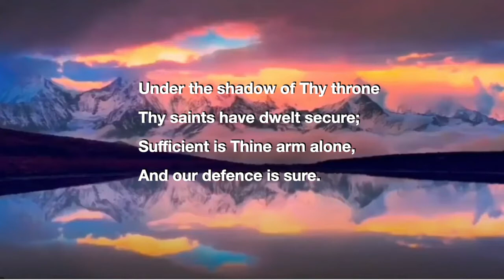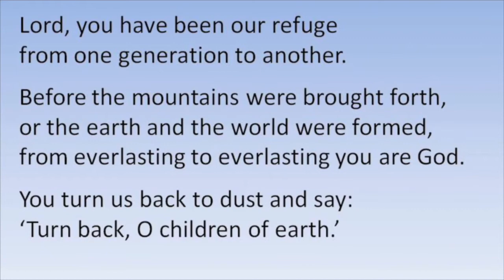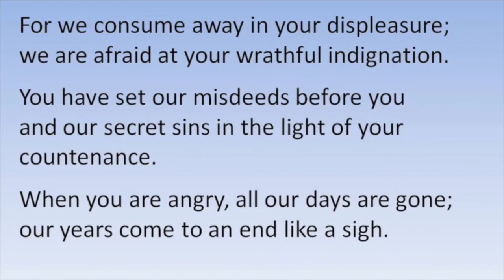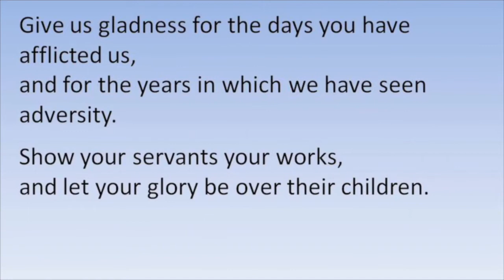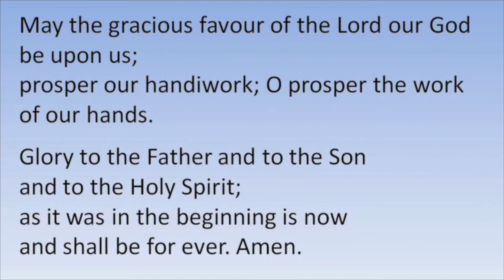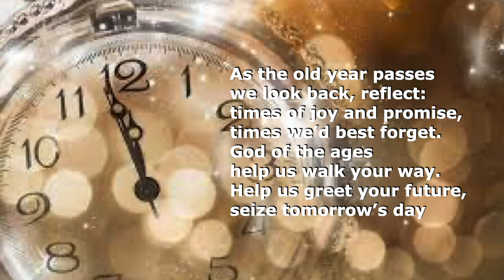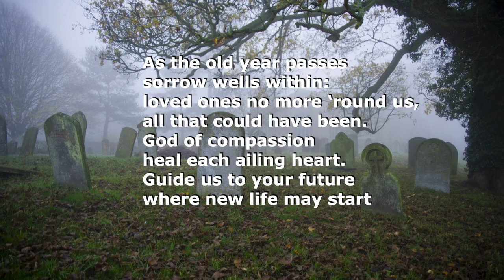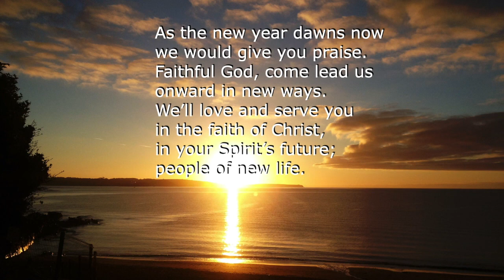31 December 2020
A Service from St Chad’s Church, Bishop’s Tachbrook to say goodbye to 2020 and pray a blessing on 2021.